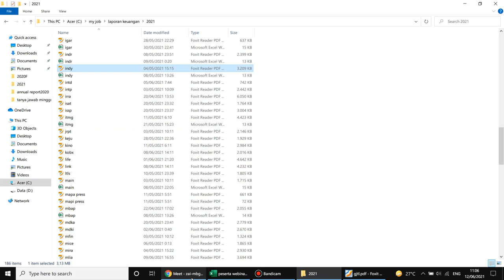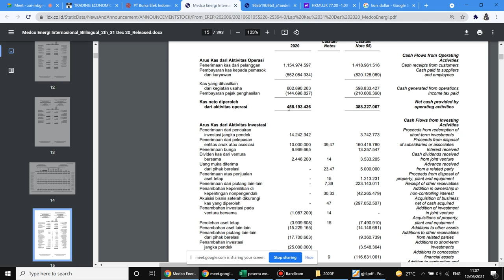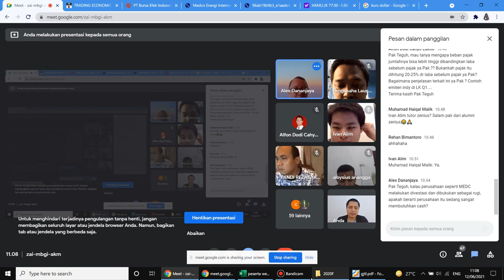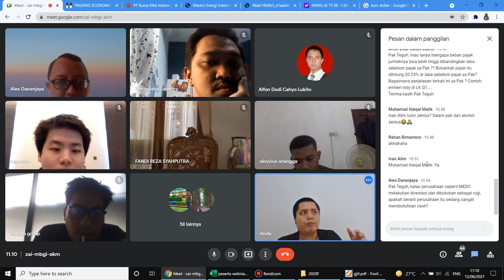Prospek Saham Medco Energi MEDC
Video diambil dari webinar tanggal 22 Mei 2021. Jadwal webinar berikutnya, klik